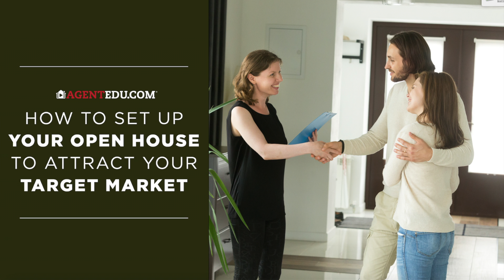How to set up your open house to attract your target market